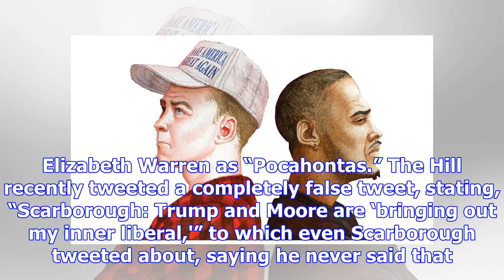When being rich becomes a racial burden on ‘today in media’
ESPN’s Stephen Smith thinks that being rich is now a burden for black athletes and more on the lates...